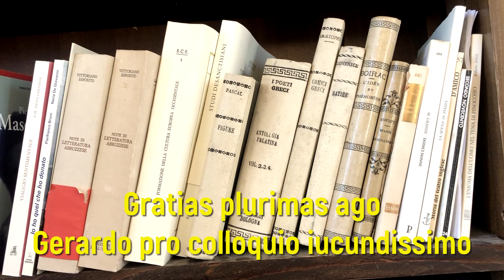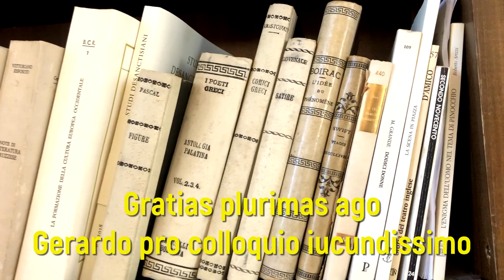Gerardus Guzmán Ramírez (linguae Graecae magister Vivariensis): de vita, litteris et amicitia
Ecce colloquium mirabile cum Gerardo, linguae Graecae magistro in Academia Vivarii Novi. De vita eius et amore erga litteras Graecas atque de studiis humanitatis Latine locuti sumus.

Разговор (на латинском языке) с лучшим, по моему опыту,  учителем греческого языка в мире, Герардом Гузманом Рамиресом, который уже более десяти лет преподаёт этот язык в Академии Vivarium Novum в Риме. Мы поговорили о собственной жизненной истории Герарда, о том, как он очутился в Вивариуме, об учителях, о жизни вообще. Древнегреческий язык, конечно, находится в сердце этого короткого интервью: как его преподавать и как перестать бояться его учить.

Или так:
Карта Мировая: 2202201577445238